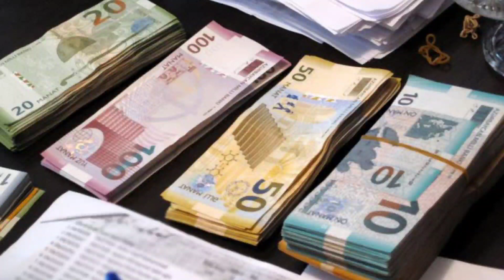SON DƏQİQƏ: MANATLA BAĞLI VACİB AÇIQLAMA